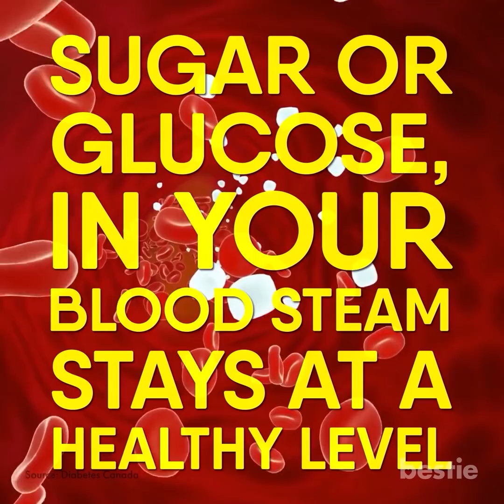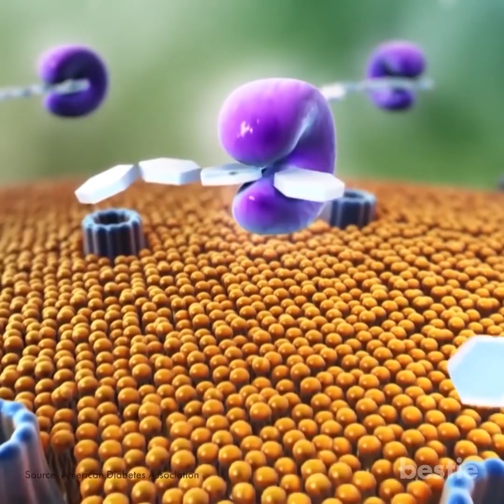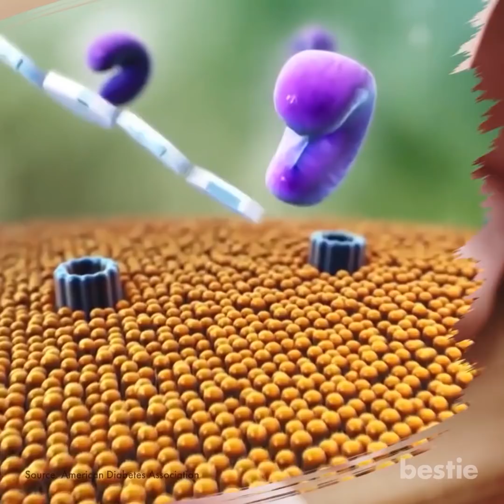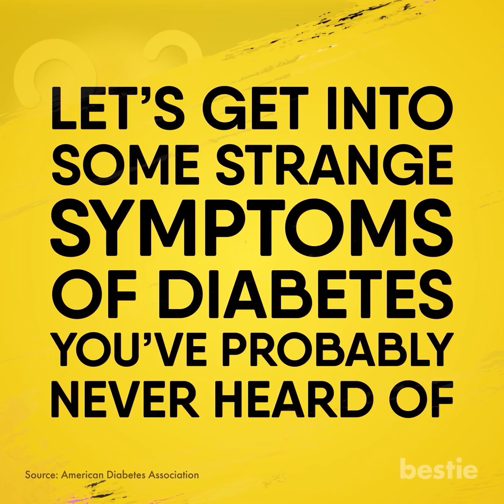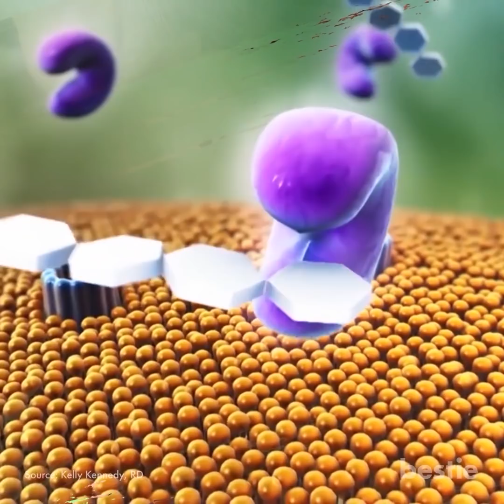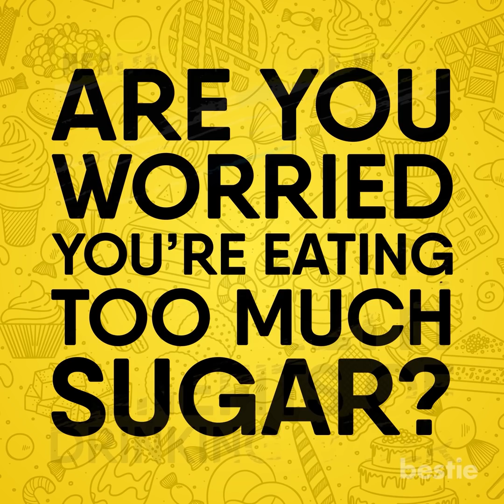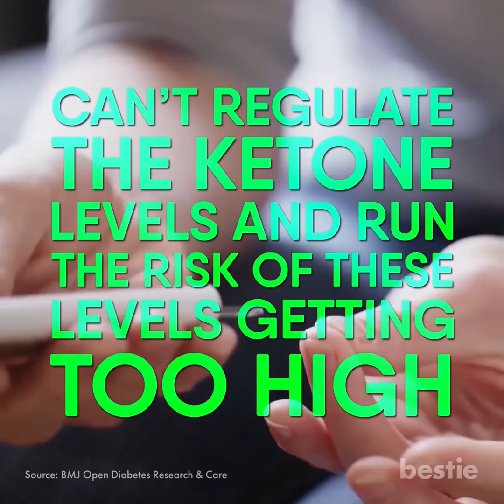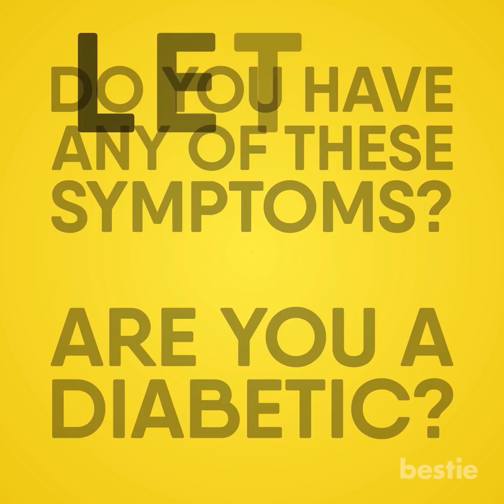8 Signs That You Didn’t Know Could Mean You Are Diabetic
Can diabetes make my skin change color? Is weight loss a symptom? What does fruity-smelling breath mean? We’re gonna talk about all this and more.

Summary:
Well, to understand what diabetes is, first you have to know what insulin is. We’ve talked about things like insulin resistance before on this channel, and if you don’t know what that is, stick around cause we’ll go into it a little later. But insulin plays a very important role in your body. Insulin’s role is to make sure that the sugar, or glucose, in your blood steam stays at a healthy level. Insulin also allows your body to use that sugar and convert it into energy.

Diabetes can happen when your body either stops producing insulin, or it produces insulin but can’t use it correctly. There are 2 main types of diabetes, Type 1 and the more common Type 2. There’s also something called Gestational diabetes which can occur when a woman is pregnant and is temporary more often than not. There’s also prediabetes which means you’re at high risk of developing diabetes.

Type 1
This type of diabetes doesn’t care who you are, your age, how much you weigh, or where you live. It can occur in anyone, and over 1 Million Americans have been diagnosed with Type 1 diabetes. So if you have this type, you’re NOT alone.

Type 2
This is the most common form of diabetes. This means your body can’t produce insulin properly so you’ll have to manage it by either a healthy diet and exercise or with medication. Because this type of diagnosis means your body can produce SOME insulin keeping track of your blood sugar is pretty important.

Prediabetes
This is something you could have now, especially if you’re watching this video. Prediabetes means that your blood sugar levels are high but not high enough to diagnose you with Type 2. However almost everyone who develops Type 2 diabetes started out with prediabetes. Symptoms can vary and it’s really hard to detect, so if you think you may be prediabetic, today’s video is definitely for you.